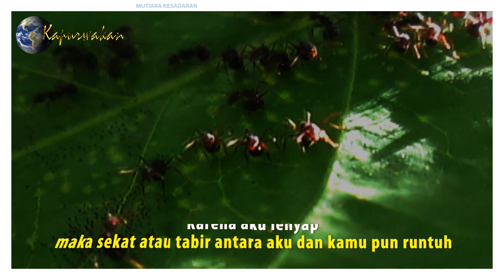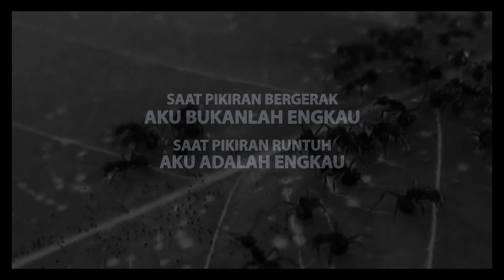Saat Si Aku Terhubung Dengan Sesamanya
Video ini berisi dongeng singkat mengenai keterhubungan antara aku dan aku-aku yang lain, apa yang terjadi saat si aku terhubung dengan sesamanya, .

Semoga materi ini setidaknya bisa sedikit membantu Anda memahami arti hidup dan mempertebal keimanan dalam keyakinan Anda. Mohon maaf jika ada salah kata dan segala kekurangannya, baik penyajian, penyampaian, detail materi, dan lainnya.

Mari wujudkan rasa syukur dengan berbagi suka cita.

Salam Sedjati !